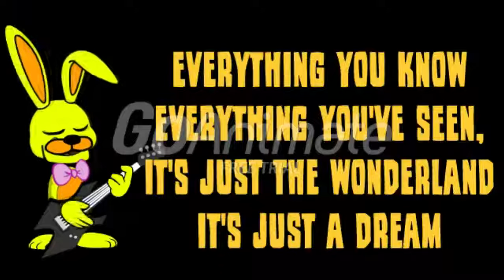FNAF 4 The Final Chapter Song With Lyrics FULL ( Slow Version )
Hi, Today I'm Making FNAF 4 Song With GoAnimate Because On YouTube No One Make FNAF 4 Song. So I Make FNAF 4 Song.

Song By: Adam Hoek
Animated By: Rama Andiasmat